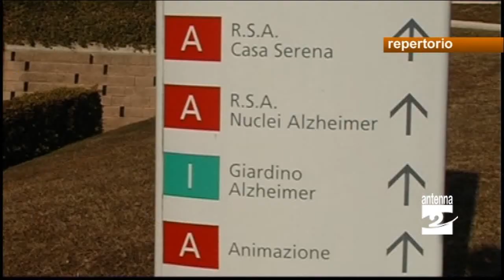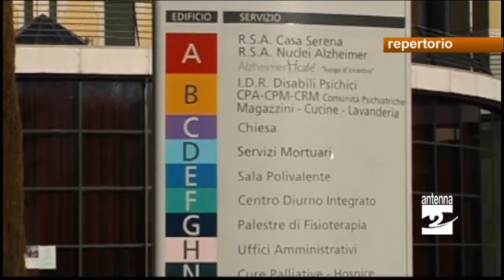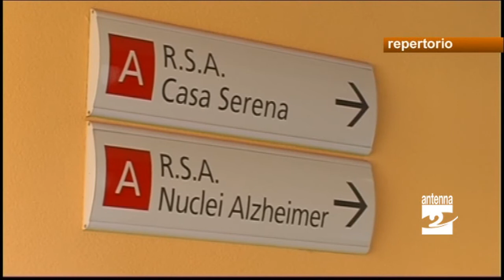Vertova domenica 4 maggio un taglio del nastro alla Pia casa Antenna 2 TV 30042014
Vertova. Taglio del nastro domenica 4 maggio alla Fondazione Cardinal Gusmini. S'inaugurano palestra e ambulatorio.